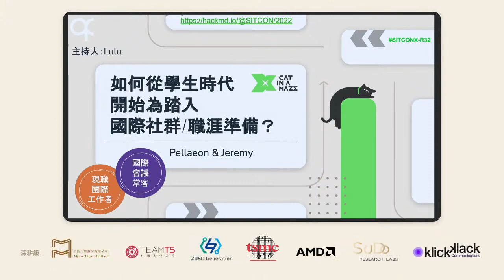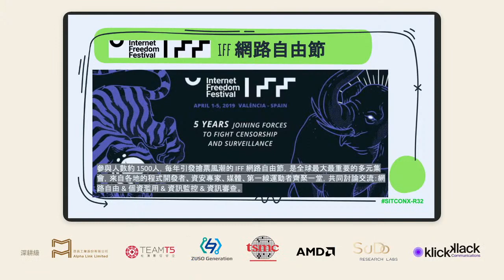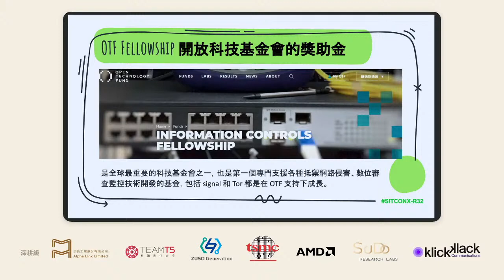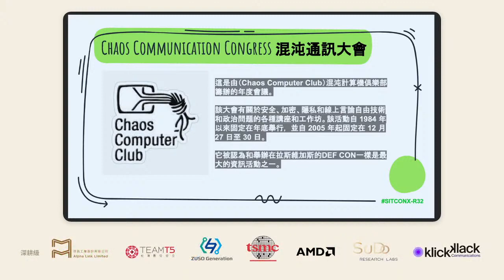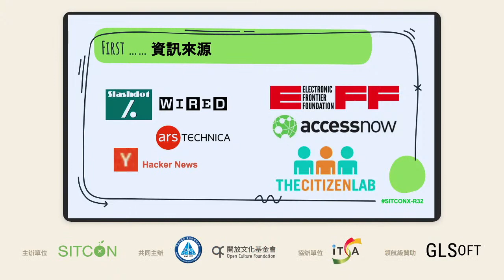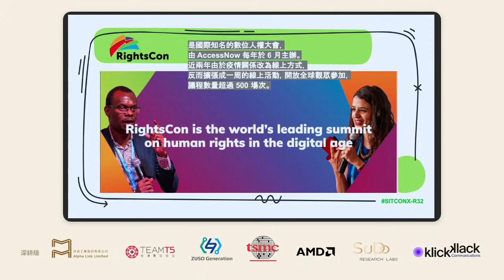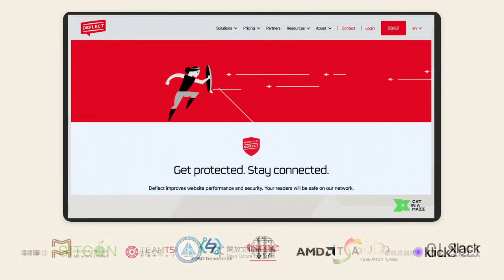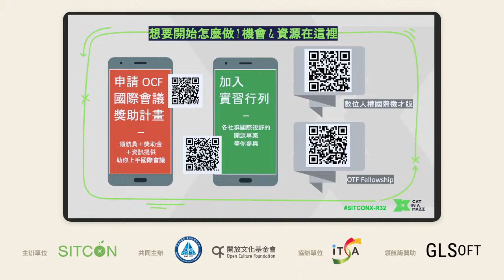SITCON 2022 R3 如何從學生時代開始為踏入國際社群職涯準備？